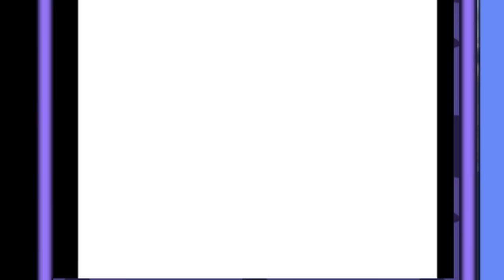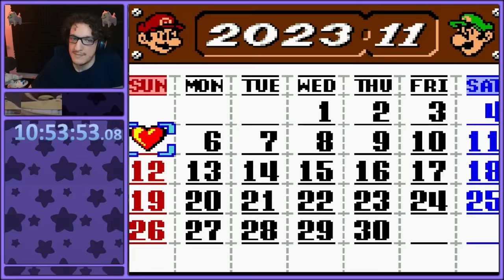Why did they make the game SO SMALL!?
VOD: (Not yet archived)
Edited by: Matt (@PowerPalette)